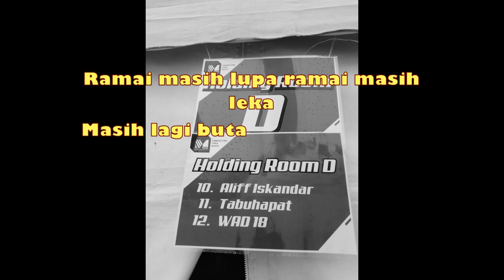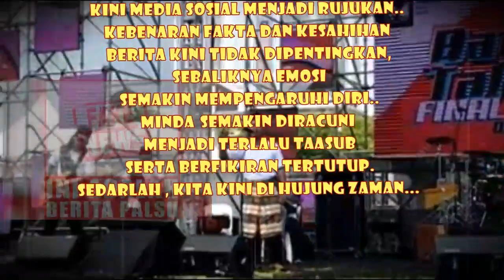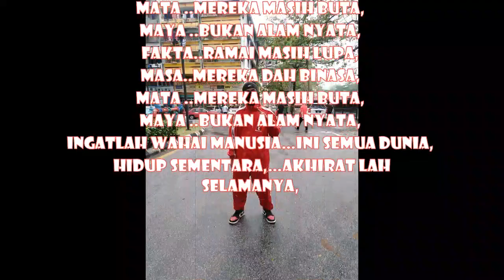TabuHapat feat. Eden 7$dra - Tular Sang Ular Menular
Lirik Video untuk lagu Tular Sang Ular Menular .. ( Audio recorded  live masa practice .  😋 )
Gambar & Video dari kompilasi kami sepanjang menyertai  event @MMM2019 , @Battle of Talents 2019 di @Dataran Merdeka.
Lagu - TabuHapat ...
Lirik - Enal ...
Rap - Eden 7 $DRA
Audio record Live @Metaforstudio